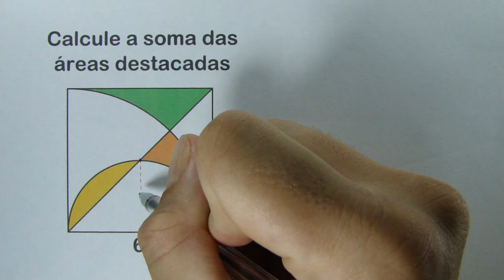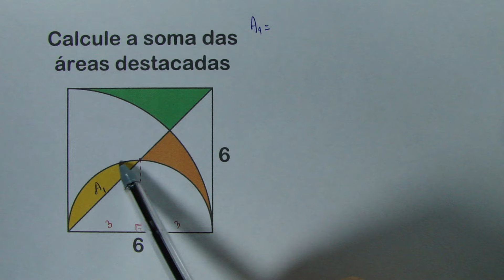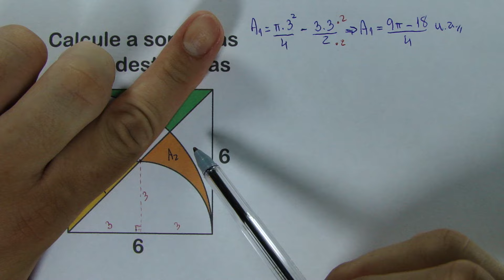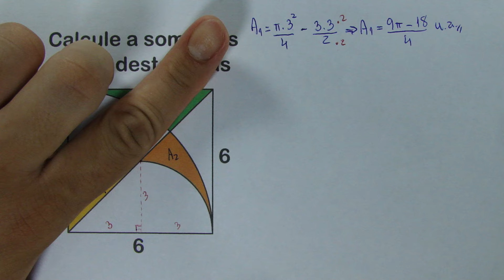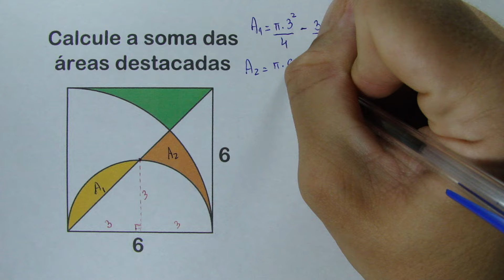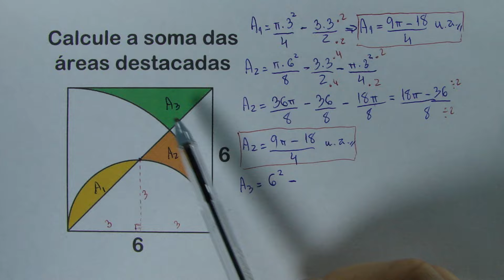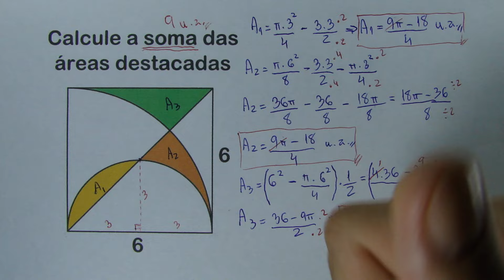QUADRADO E PARTES DE CÍRCULO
Calcule a soma das áreas destacadas